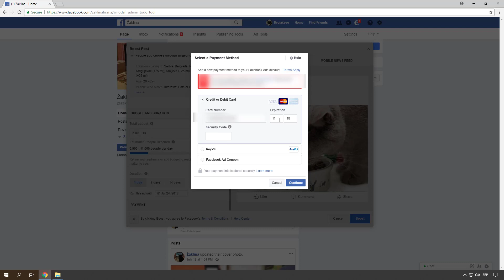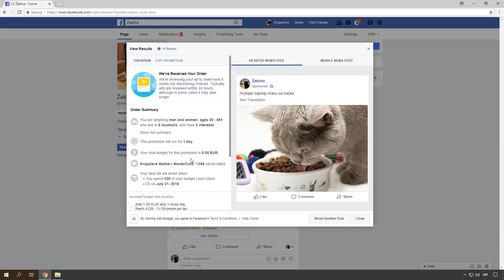Krojačeva škola online kurs Facebook oglašavanje - Povezivanje kartice sa nalogom